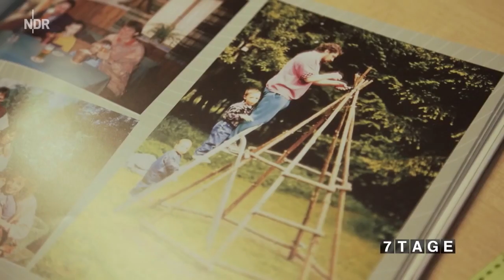Mann sein: Was bedeutet das heute? Von Erziehung, Rollenvorbildern und MeToo | 7 Tage | NDR Doku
7 Tage... unter Männern

Wann ist der Mann ein Mann? Ein Film über männliche Klischees und Eigenheiten, über Nähe und Distanz unter Männern. Und über ihre Verantwortung.

Ein langgezogenes "Aaaahhhhh" erfüllt den kleinen Raum. 16 Männer stehen im Kreis, Arm in Arm. Erst summen sie verlegen, dann brüllen sie es aus sich heraus: den Alltag, die Unsicherheit, aber auch die Lust, die eigene Männlichkeit zu spüren.

Inmitten dieses Gebrülls steht NDR Reporter Tobias Zwior. Für ihn ist es das erste Mal in einem solchen "Männertraining". Die aktuellen gesellschaftlichen Debatten über Männer und Frauen haben ihn hierher geführt: MeToo, Emanzipation, neue Rollenbilder. Was hat das alles mit ihm als jungem Mann zu tun? Was bedeutet eigentlich heutzutage Männlichkeit? Und wie ist er zu dem Mann geworden, der er heute ist?

Von männlichen Vorbildern und alten Freunden

Um das zu beantworten, will er die wichtigsten Männer in seinem Leben treffen: Er besucht sein erstes männliches Vorbild, seinen Vater. Beim Männerwochenende diskutiert er mit seinen besten Kumpels über das Verhältnis zwischen Männern und Frauen. Und er besucht einen alten Schulfreund, der gerade selbst Vater eines Sohnes geworden ist. Nicht zuletzt muss er beim Männertraining den ersten Mann-gegen-Mann-Kampf seines Lebens bestehen.

"7 Tage... unter Männern" ist ein sehr persönlicher Film von Tobias Zwior und Benjamin Arcioli über die Frage: Wann ist der Mann ein Mann? Ein Film über männliche Klischees und Eigenheiten, über Nähe und Distanz unter Männern. Und über ihre Verantwortung.